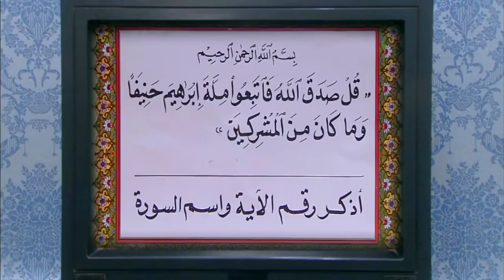خبر عاجل | شوف ايه الخبر اللى جنن خالد صالح وخوفه على كل ما يملك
خالد صالح: أحمد الريان
باسم سمرة: فتحي الريان
صلاح عبد الله: توفيق الريان
أحمد صفوت: محمد الريان
ريهام عبد الغفور: بدرية
درة: سميحة